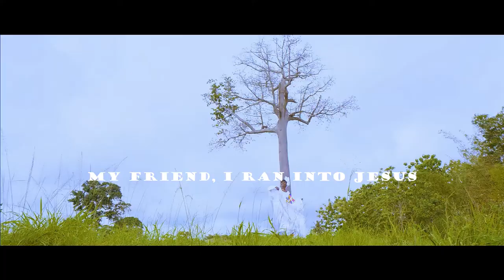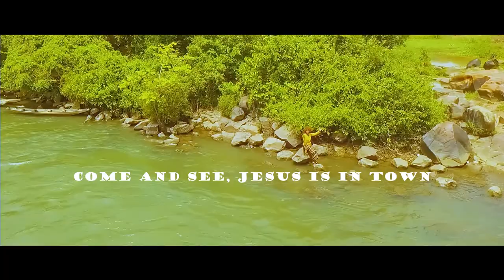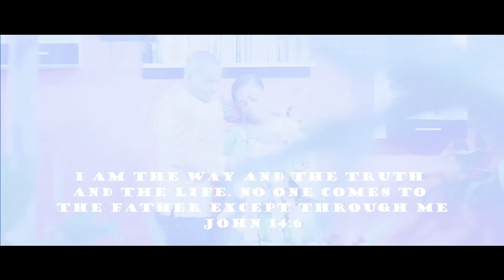Jesus Sela (Subtitles) - Praising and Adoration in Malinké Dioula Bambara African praise worship